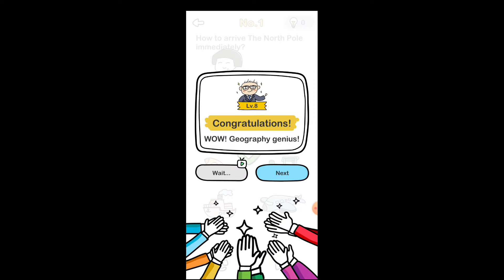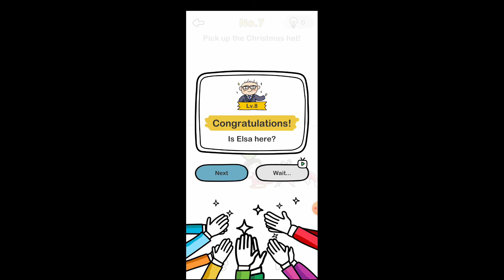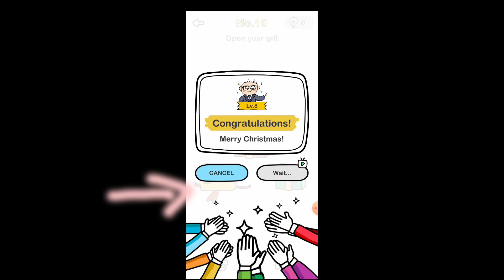Brain out FINDING SANTA